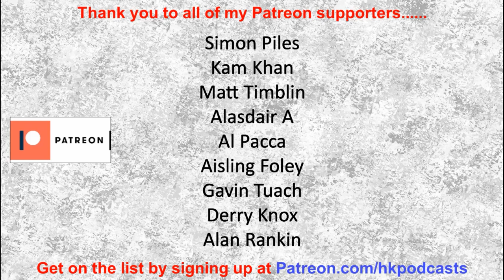H-Hour Podcast #123 Mandy Small - RAF Police Dog Handler, Mental Health Advocate and Campaigner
Mandy is an ex-RAF Police Dog Handler whose husband Chris, who served with the British Army, took his own life.  Mandy and her son Jay now campaign for increased awareness of mental ill-health.